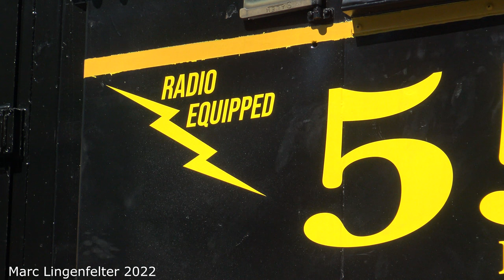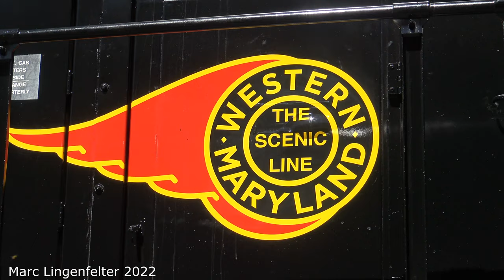Western Maryland Scenic Railroad with new GE Power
The Western Maryland Scenic Railroad is leasing a B32-8 from Northern Illinois & Wisconsin Railway dba NIWX Corporation. This unit was leased to help the railroad when they need to use the diesels because the GP30s need overhauled. This is the first GE on the WMSR's roster. Something brand new and unique to the railroad! 9/23/2022